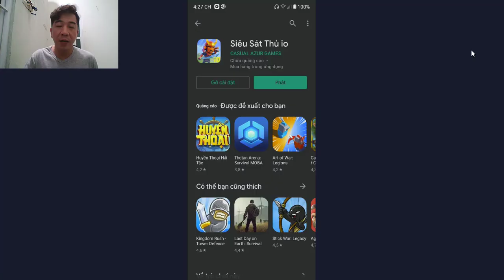Game Siêu Sát Thủ IO Trên Điện Thoại Android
Hướng Dẫn Chơi Game Siêu Sát Thủ IO Trên Điện Thoại Android
Chúc các Bạn Có Nhứng Giây Phút Thư Giãn Tuyệt Vời Với Kho Game Rất Hay Trên Điện Thoại Android

► Donate để phát triển kênh: 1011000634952 (VCB - Huỳnh Nguyễn Minh Kha)